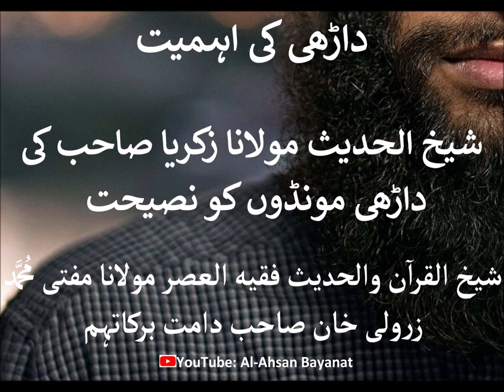Darhi (Beard) Rakna Zaroori hai by Mufti Zarwali Khan DB